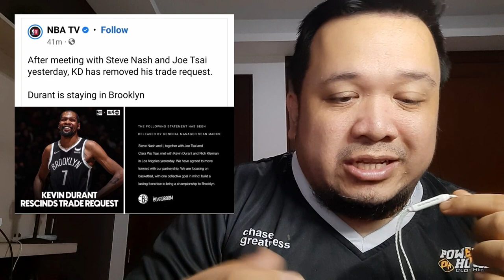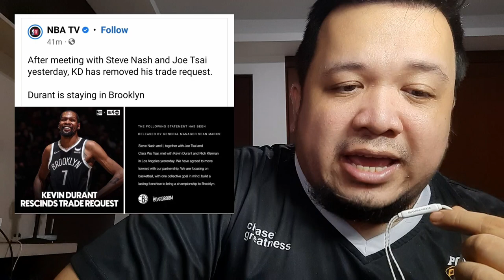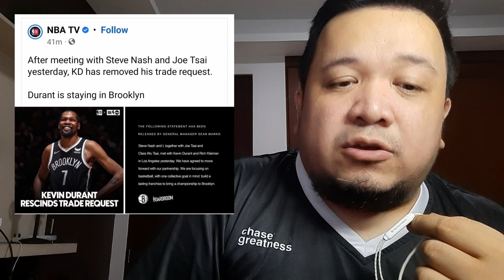Kevin Durant is staying with Brooklyn!! Ang talino din ng naging strategy ng Nets!